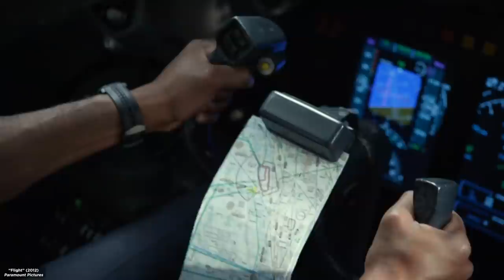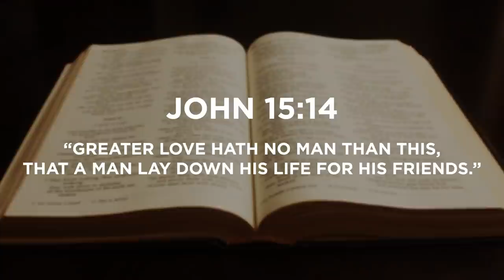One Dark Secret Kept Survivors Of A Remote Plane Crash Alive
Coming up is an amazing survival story that will leave you in wonder. There's a dark secret that lead normal humans down a path so dark that it would leave them changed forever.

Legal Stuff.